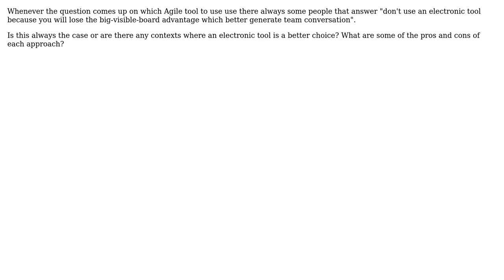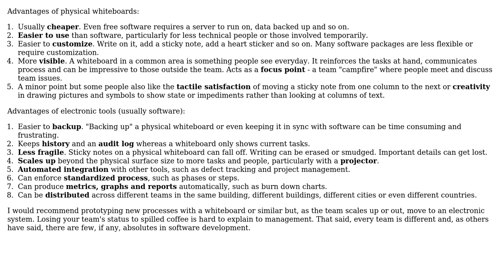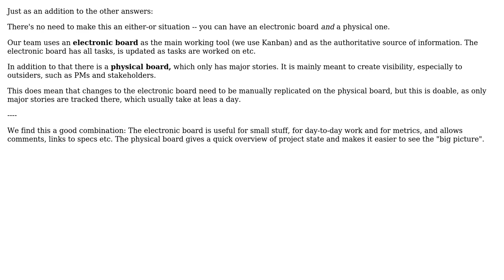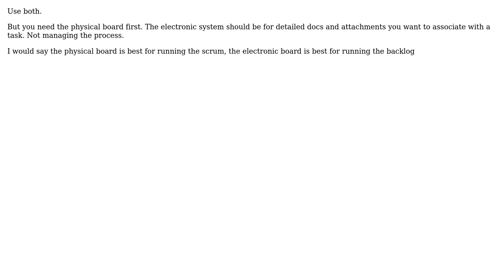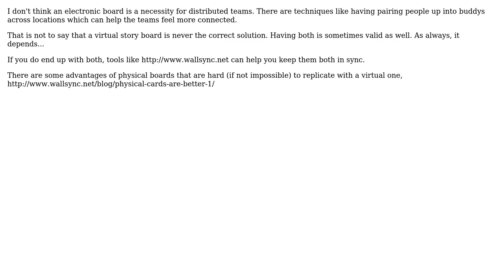Software Engineering: Is physical Agile board "always" better than electronic tool? (7 Solutions!!)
Software Engineering: Is physical Agile board "always" better than electronic tool?

With thanks & praise to God, and with thanks to the many people who have made this project possible! | Content (except music & images) licensed under CC BY-SA | Music | Images & others | With thanks to user user2888225 user sleske user Michael Durrant user maple_shaft user malte user Kulawat The Eidos user Joris Timmermans user Ewan user akton and the Stack Exchange Network Trademarks are property of their respective owners. You are responsible for your own actions.